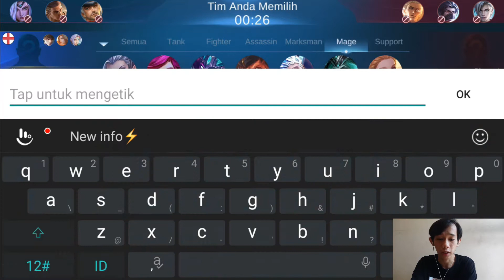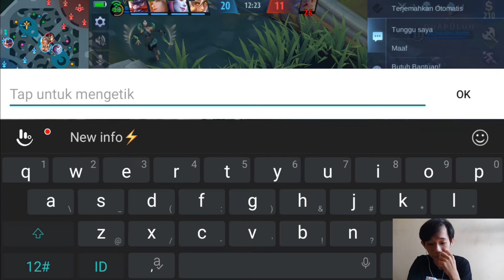🔴 LIVE MAIN POPOL & KUPA DI RANK l MOBILE LEGENDS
Kali ini saya main rank lagi guys, dengan jiwa yang semangat, push pun dengan cepat ya guys.

Terima kasih sudah meluangkan waktu untuk menonton channel ini. Saksikan terus ya guys di channel THE LAX, biar kalian tidak ketidak ketinggalan video-video terbaru dan secara live.

Biar kalian tidak ketinggalan video yang saya berikan ataupun secara live. Jangan lupa jaga kesehatan ya guys.